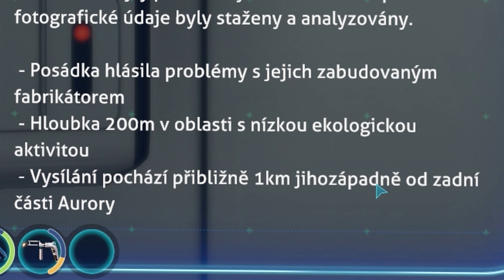Subnautica SK/CZ #9 Modul 13 a modul 19 😅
Subnautica SK/CZ
#9 Modul 13 a modul 19
Gaming video
TomasFighter